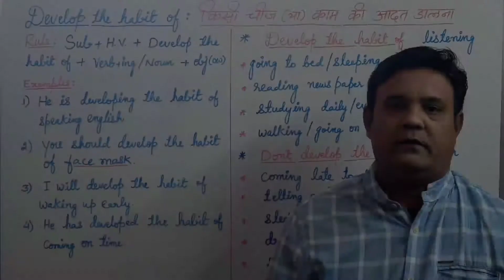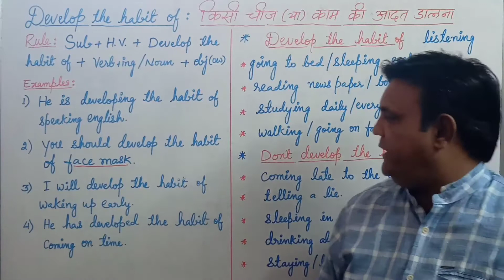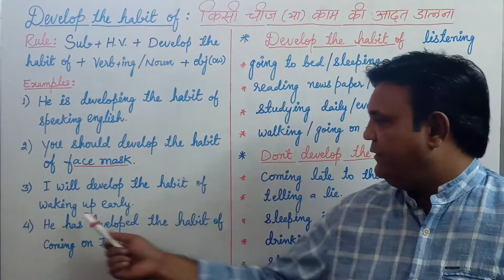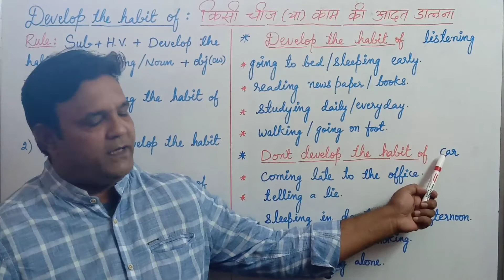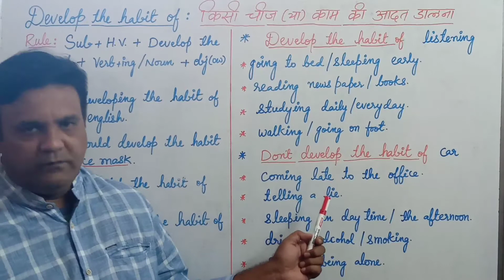Use of develop the habit of | Advance structure | Daily used Phrases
Megha English Classes

Use of 'DEVELOP THE HABIT OF'

Hindi meaning: किसी चीज़ या काम की आदत डालना

Rule: Sub + H.V. + develop the habit of + V1+ing / Noun +  Object

Examples:

1. He is developing the habit of speaking English.
2. You should develop the habit of face mask.
3. I will develop the habit of waking up early.
4. He has developed the habit of coming on time.
5. His wife developed the habit of listening to him.

DEVELOP THE HABIT OF + V1+ING / NOUN

Examples:

1. Develop the habit of listening.
2. Develop the habit of going to bed / sleeping early.
3. Develop the habit of reading newspaper / books.
4. Develop the habit of walking / going on foot.
5. Develop the habit of having patience.

DON'T DEVELOP THE HABIT OF + V1+ING / NOUN

Examples:

1. Don't develop the habit of car.
2. Don't develop the habit of coming late to the office.
3. Don't develop the habit telling a lie.
4. Don't develop the habit of drinking alcohol or smoking.
5. Don't develop the habit of staying/being alone.

Make sentences on your own and keep practicing. Make the most of this video.

Happy learning and good luck friends...